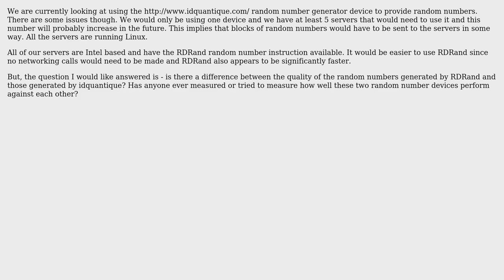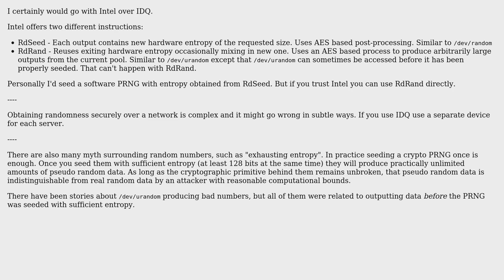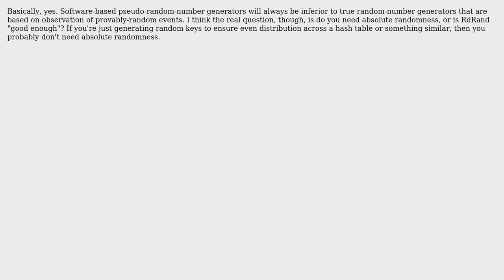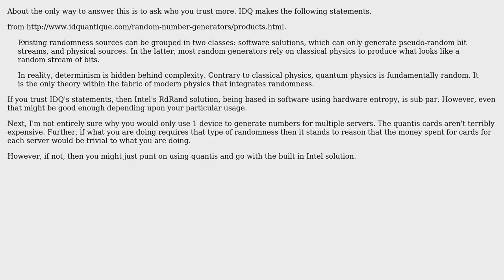Software Engineering: idquantique .vs. rdrand (4 Solutions!!)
Software Engineering: idquantique .vs. rdrand

With thanks & praise to God, and with thanks to the many people who have made this project possible! | Content (except music & images) licensed under CC BY-SA | Music | Images & others | With thanks to user TMN user NotMe user David Johnston user CodesInChaos user Bob Bryan and the Stack Exchange Network Trademarks are property of their respective owners. You are responsible for your own actions.